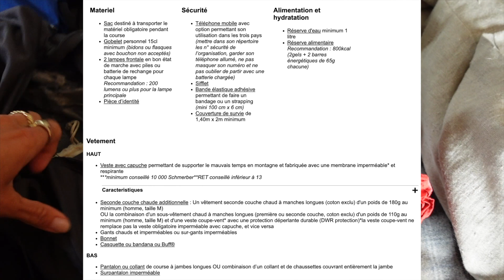Ultra trail du Lavaredo: Préparons ensemble mes sac de course et d'assistance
▲Voici toutes les informations sur cette vidéo:
Vendredi 24 juin à 23h j'ai pris le départ du LUT: Lavaredo Ultra Trail au programme 120km et 5700m de d+. mais avant ça, il a fallu préparer mon sac pour la course ET celui pour l'assistance durant ces heures d'effort.
Je vous partage ce moment un peu stressant et très désordonné ;P

Mes baskets Hoka Tecton X